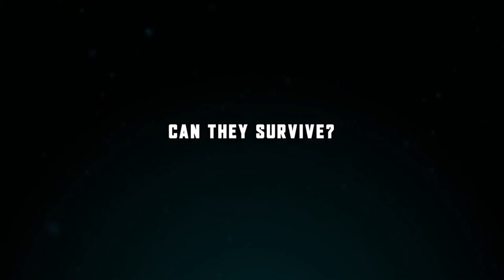Stranded - Official Trailer HD - Dominic Purcell